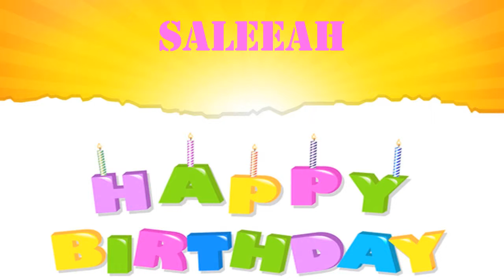Saleeah wishes Mensajes